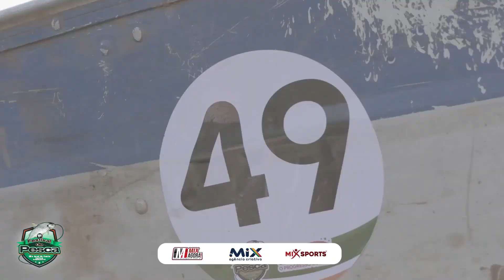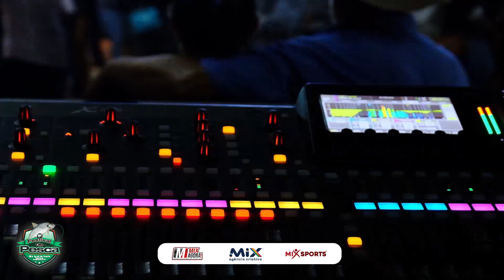Resumo 1° Festival de Pesca São José do Couto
EQUIPAMENTOS:
Câmeras: Sony A7IV/Fujifilm X-s10
Lentes: Sony FE 70-200mm 2.8/ Fujifilm 16-80m 4.0/
Microfone: Zoom H5
Drone: DJI mini 2